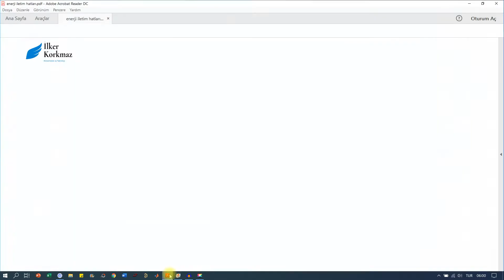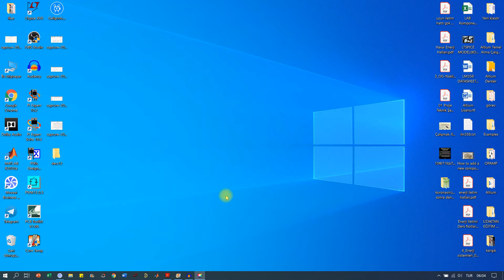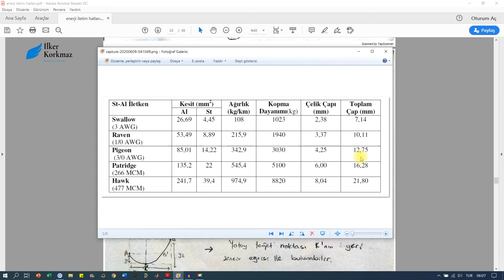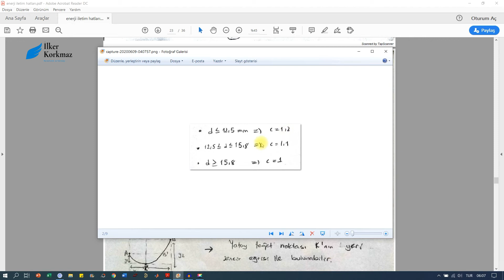DERS-13 | Sehim Hesabı ÖRNEK SORU ÇÖZÜMÜ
Selam Arkadaşlar Ben İlker,

Bu videomuzda  sehim hesabına dair 1 tane örnek soru çözümünü anlattık.umarım faydalı bir ders olmuştur.eğer bu tarz videoların devam etmesini istiyorsanız videoyu beğenerek ve kanala abone olarak bunu bize göstermeyi unutmayın..

SYSMAC STUDIO İLE OMRON PLC PROGRAMLAMA İÇİN UDEMY KURSUMUN LİNKİ :
(Not : Youtube ana sayfamdaki videoda yer alan indirim kuponunu kullanabilir veya bana yazabilirsiniz)

Videoların devamı gelecek...